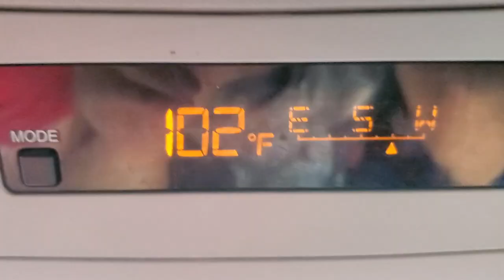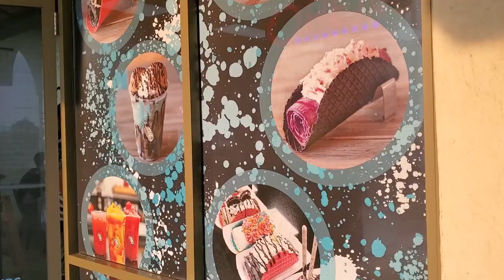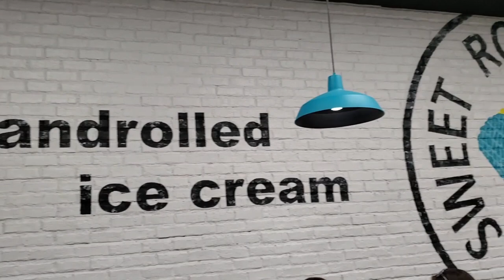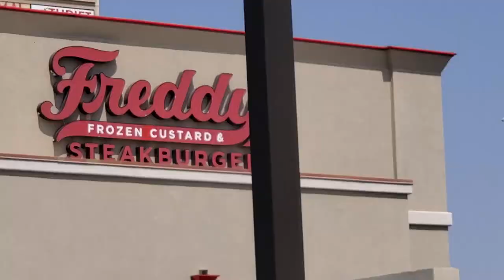BACK TO SCHOOL SHOPPING for Shoes and NEW Football Cleats!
We went on a little vacation to southern Utah.